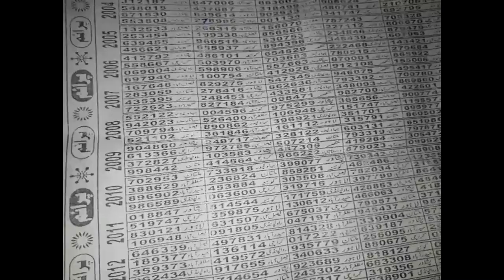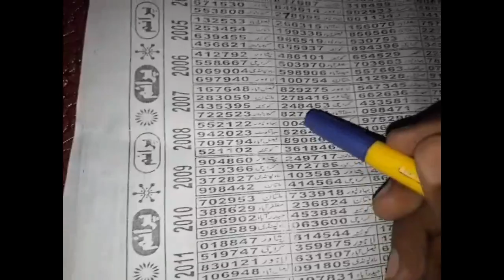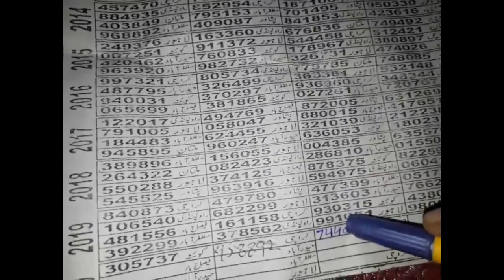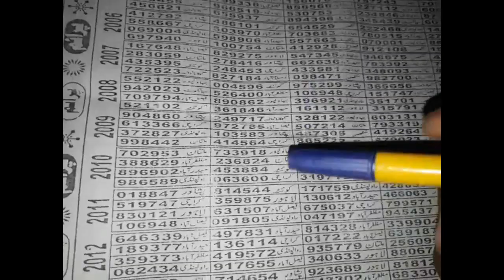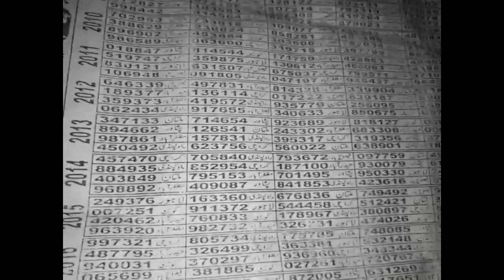prize bond1500 singal akra routeen drow rawalpindi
PRIZE BOND 1500 singal akra routeen